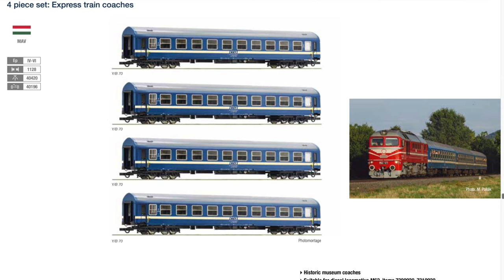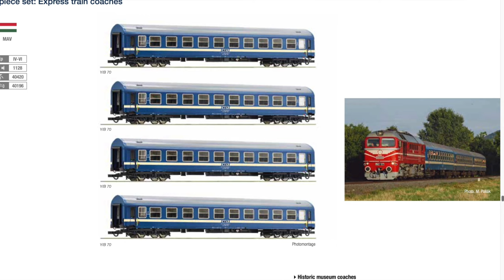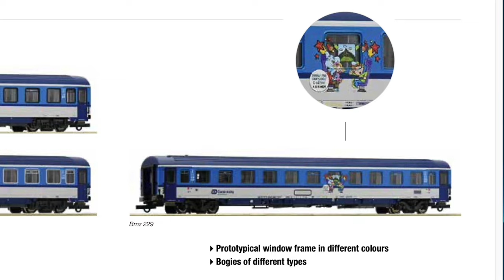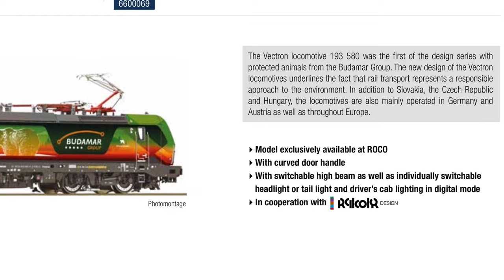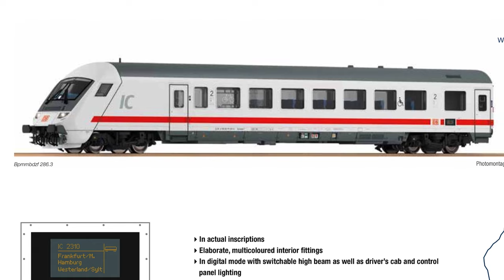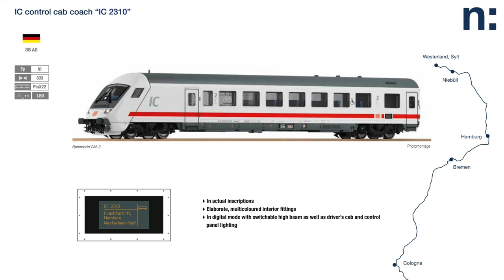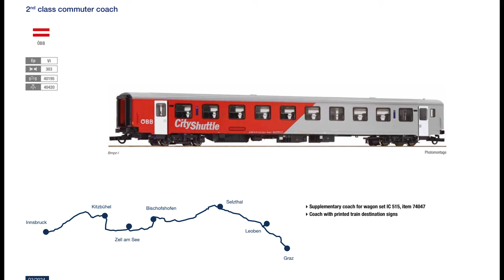Roco 2024-es magyar vonatkozású H0 újdonságok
Ebben a videóban a Roco 2024-es H0-s újdonságkatalógusából szemezgettem ki a hazai vonatkozású újdonságokat.

Tartalom:
00:17 - MÁV-START M62 127
00:49 - MÁV-START "retro" Bd kocsik
01:36 - MÁV teherkocsik
02:06 - egyéb hazai vonatkozású modellek / CD Eurofima kocsik
02:53 - CDC 742 "Kocúr"
03:26 - Adria Transport 2016 921 "Hercules"
03:42 - Budamar 193 580 "Vectron"
03:58 - TXLogistik 193 997 "Vectron"
04:18 - Metrans 386 012 "TRAXX"
04:32 - DB IC vezérlőkocsi
05:35 - DB IC kocsiszettek
06:18 - PKP kocsik
06:48 - ÖBB City Shuttle Lange schlieren kocsi